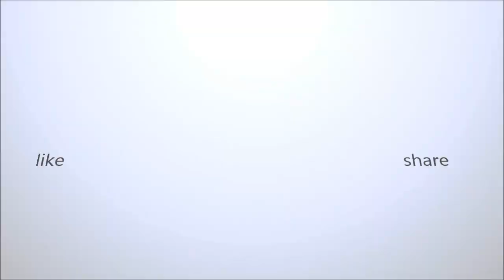Pintando galho florido (cerejeira) na parede da sala / wall painting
pintura Cerejeira - Pintando galho florido (sala) - pintura decorativa tipo adesivo de parede

wall painting.
pintura decorativa para parede.
pintura decorativa para parede de sala.
decoração de sala.
decoração de sala de jantar.
decoração de quarto.

Atendo toda região do ABC (São Paulo)

wall painting
wall design
home painting